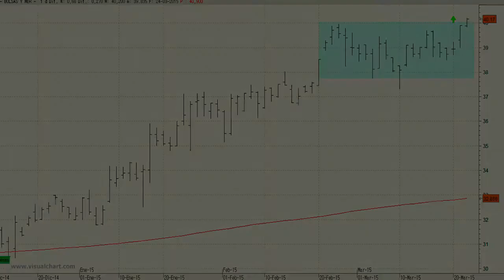BME comienza un nuevo impulso alcista